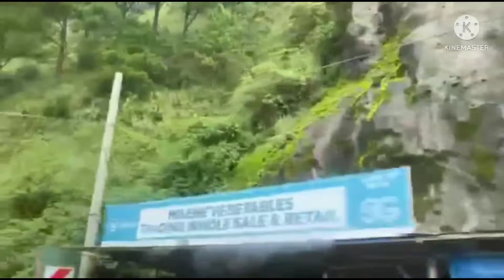VLOG#269: Our trip to Baguio...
Baguio City is popular in summer due to unusual cool weather.
Hailed as the summer capital of the Philippines. Baguio is the top destination to go to if you want to take a break from the tropical heat in the city.
Baguio City is dubbed as the City of Pines, and i saw it with my own eyes that it is indeed true.
Take a vacation guys.